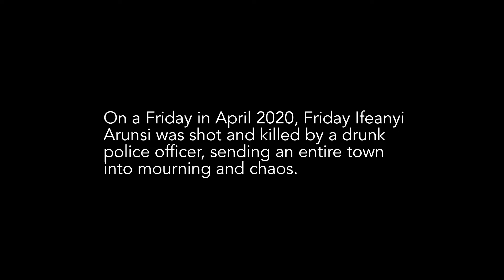Black Friday - Friday Arunsi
On a fateful Friday in April 2020, Friday Ifeanyi Arunsi was shot and killed by a drunk police officer, sending an entire town into mourning and chaos.